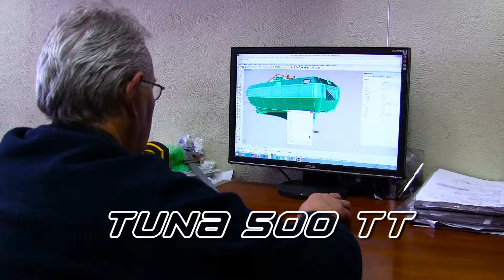tuna 500 TT